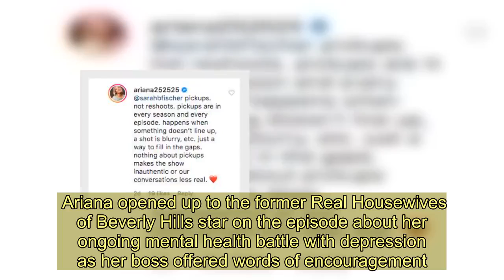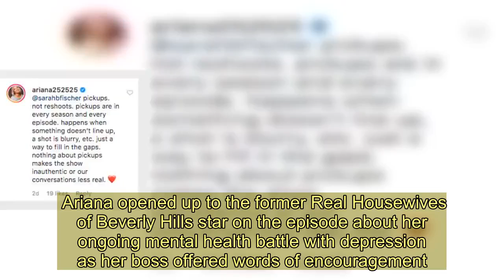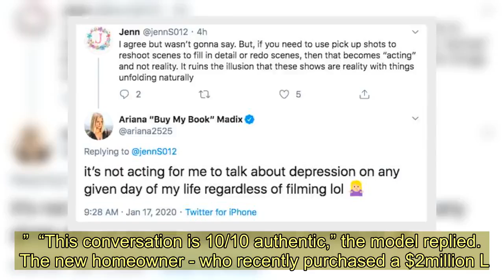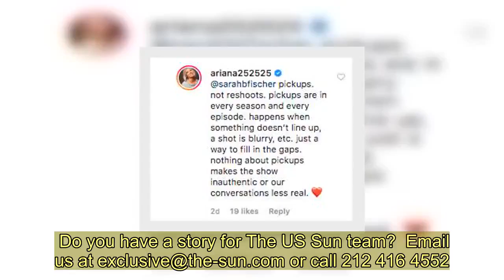Vanderpump Rules star Ariana admits reshooting scenes after fans spot fakery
VANDERPUMP Rules star Ariana Madix admitted the show reshot sensitive scenes after being caught by fans in a glaring editing blunder from a new episode.  During a personal heart-to-heart with the show’s main star Lisa Vanderpump, 59, the Bravo personality’s hair and make-up noticeably fluctuated frame-by-frame.   The inconsistent clip shows the Fancy AF Cocktails author’s blonde bob just above her shoulder before it immediately flashed to shots of her hair behind her back that appeared to grow about three inches longer.  The obvious editing error also showed the part in her hair change from the center to the side as well as apparent make-up differences on her face.  Ariana opened up to the former Real Housewives of Beverly Hills star on the episode about her ongoing mental health battle with depression as her boss offered words of encouragement.  Viewers of the show were quick to call out the production and cast for being ‘fake’ and emphasized the scene’s personal subject matter as further cause for their outrage.    “Such an authentic depression convo Ariana had with LVP. Weird that she changed her hair/makeup in the middle of it tho. This show has become so overproduced and manufactured. IM BORED,” an angry fan wrote on Twitter.  One viewer commented on her recent Instagram selfie with cast mate and boyfriend Tom Sandoval, 36: “Soooo you guys do reshoots of all your scenes or just some?! Seen a lot of people notice your hair and makeup is completely different in the scene where your talking to Lisa.”  The reality star - who has been a series regular since season 3 - responded: ““Pickups. not reshoots. pickups are in every season and every episode. happens when something doesn’t line up, a shot is blurry, etc. just a way to fill in the gaps.  “Nothing about pickups makes the show inauthentic or our conversations less real.”  Her explanation did not win over the entire audience as one Twitter follower said: “Regardless, it ruins it for me cause I still wanna believe in the authenticity of reality tv so badly.”  “This conversation is 10/10 authentic,” the model replied.   The new homeowner - who recently purchased a $2million L.A. farmhouse with her Tom Tom founder man - got candid about her severe depression during the discussion with business partner and friend Lisa.  "A couple months ago, when we first moved into the house, I swear there were like three or four days where I think I only got out of bed to pee, because I just felt like... maybe like my life had been building up to this, like, really wonderful moment, and then it happened, and I realized, like, I’m still me,” she revealed to the Pump owner.   "I had these, like, big, huge life goals that I have achieved,